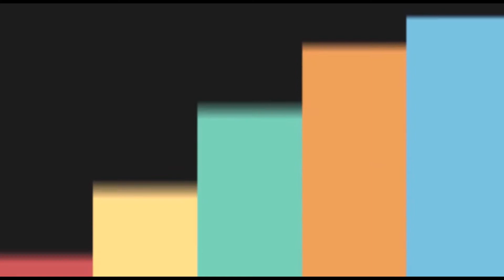Tete Wɔ Bi Ka ׀ Wo Gyegyiregye ׀ Chapter 8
Wo Gyegyiregye is a book written by J. N. Owusu and published by Bureau of Ghana Languages. This video presents a reading of the eighth chapter of the book.